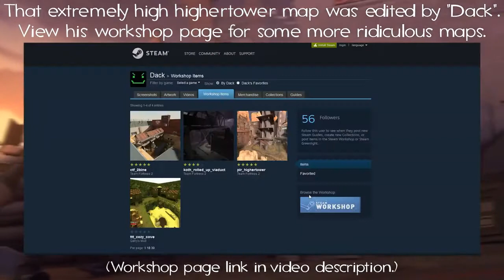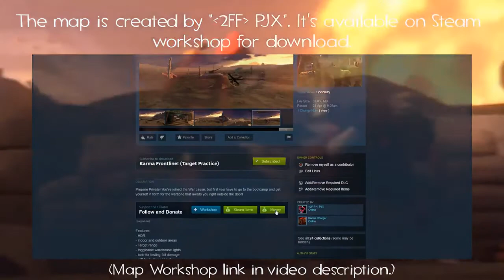Joke Weapon Demonstration: Super Mega Ultra Alpha Valve Stickybomb Launcher